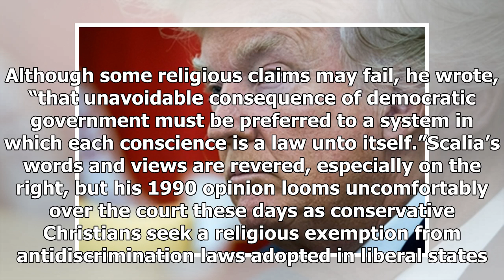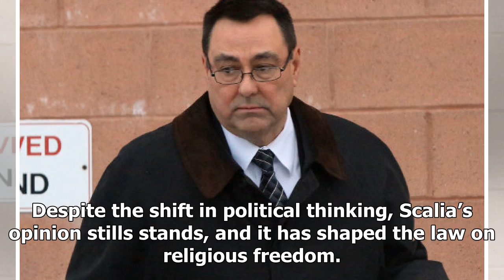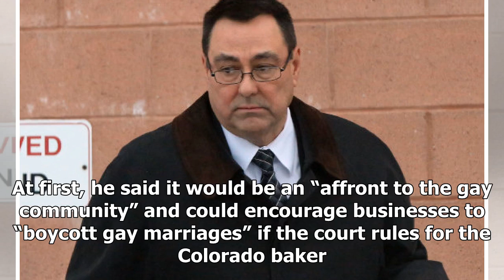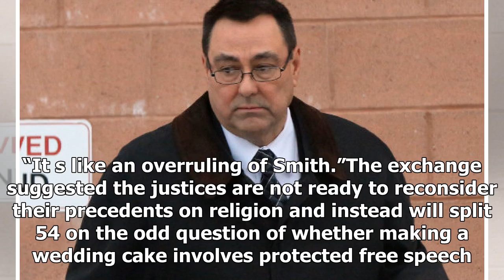TODAY NEWS - The ghost of justice scalia looms as the Supreme Court debate religion and civil right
Host News - TODAY NEWS - The ghost of justice scalia looms as the Supreme Court debate religion and civil rights, law

The ghost of Justice Antonin Scalia often hangs over the Supreme Court, perhaps never more so than as the justices struggle with the case of the Christian baker who refused to make a wedding cake for a same marriage. Scalia often spoke of his strong Catholic faith. But he also believed the courts should not grant religious exemptions to the laws that everyone must follow. A person’s right to religious freedom does not “excuse him from compliance with an otherwise valid law,” Scalia wrote in 1990...